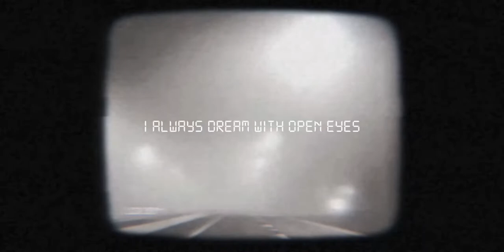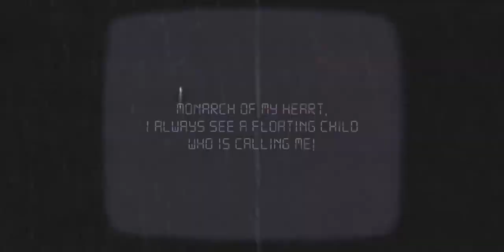I Dream Awake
I always dream with open eyes
and on top of the foaming waves
of the wide turbulent sea
and on the rolling
desert sands
and merrily riding on the gentle neck
of a mighty lion
monarch of my heart
I always see a floating child
who is calling me!

Archive Footage:
Noticiero ICAIC
Latinoamericano
Newsreels
American TV advertising
from the 1960s and 70s
Pictures and videos:
Sounds:
Free Sounds
Voice:
Víctor Jiménez
Poem:
(From Ismaelillo)
by José Martí
A short film by
Víctor Jiménez
Edited in Sunny South Florida